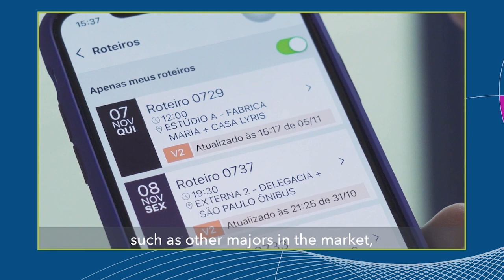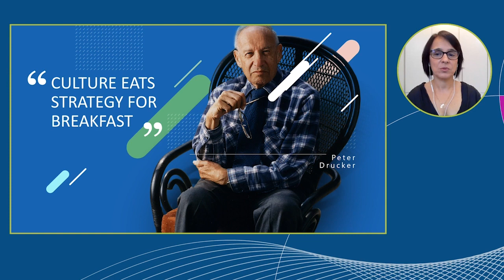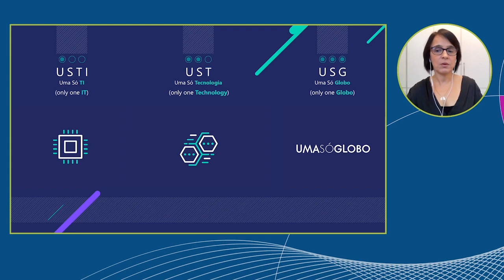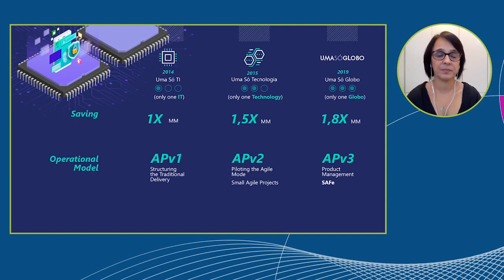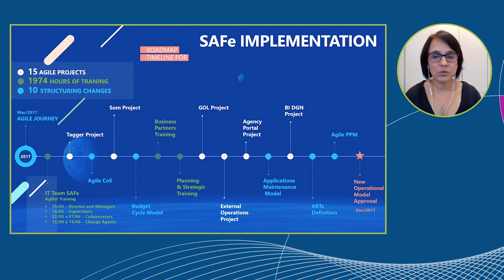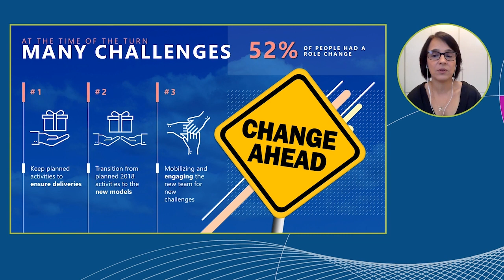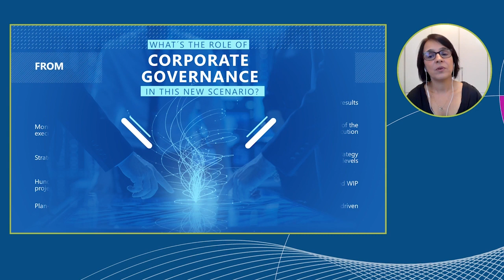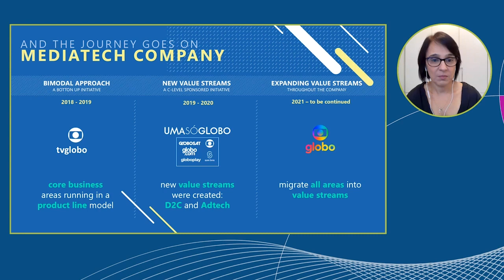Globo: How Enterprise Agility Can Transform the Largest Media Company in Latin America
Globo is Brazil’s largest TV network serving 100 million viewers in 130 countries.

Like many other media companies, Globo needed to accelerate its digital transformation journey. Their waterfall project approach did not support the speed that was needed to meet this challenge. They needed an Agile approach! But how do you implement Agile in a highly complex environment with hundreds of legacy solutions and a silo-based culture?

Both culture and technology had to be transformed. After some small Agile initiatives, TV Globo decided to adopt SAFe. They started bottom-up. The IT Director sponsored their first implementation of SAFe in two main business areas: Commercial and Content Production. The results after the first year of implementation were impressive. Leaving behind their “who is right” or “who is guilty” approach, business and technology areas were able to work more closely with a value-driven approach. The empowerment and engagement that resulted from aligning business and tech around the same purpose and company priorities resulted in significant improvements:

– 20% cost reduction
– 24% improvement in employee engagement
– 86% improvement in customer satisfaction

Inspired by these early results, Globo expanded its practice of SAFe. It has been an exciting, challenging, and rewarding journey so far!

Presented at the 2021 Global SAFe Summit, October 2021 by:
Luciana Povoa, Head of Content Production Solutions /Globo